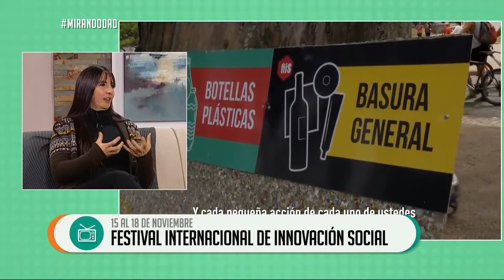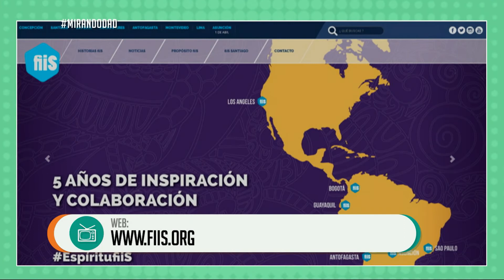FESTIVAL INTERNACIONAL DE LA INNOVACIÓN SOCIAL